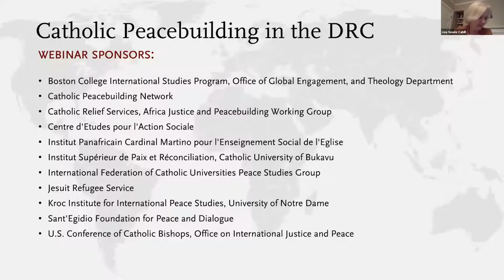Catholic Peacebuilding in the DRC (webinar)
** This event was held on July 8, 2020 **

Throughout its colonial and post-independence history, the Democratic Republic of Congo (DRC) has suffered periods of violent conflict. Violence has been caused by ethnic rivalries, rebel militia groups, political turmoil, natural resource exploitation, and disputes with neighboring countries. Amid the violence, the Catholic Church in the DRC has been a steadfast presence for peace, justice and development. Among its peacebuilding activities, the Catholic Church has monitored elections, mediated between warring opposition groups, provided peace education and training, and ministered to the millions of suffering and displaced victims of the country’s myriad conflicts. This webinar will discuss the Congolese Catholic community’s work for peace in the DRC, especially as new challenges like COVID-19 emerge, and examine how the experiences of Catholic peacebuilding in the DRC might provide insights and lessons elsewhere in Sub-Saharan Africa.

Panelists:
Mauro Garofalo, Director of International Relations, Sant'Egidio Community

Léocadie Lushombo, IT, Adjunct Instructor, Boston College Theology Department

John Katunga, Peacebuilding and Justice Africa Advisor, Catholic Relief Services

Rigobert Minani, SJ, Head of Research for Peace, Human Rights, Democracy and Good Governance, Centre d'Etude Pour l'Action Sociale (DRC); Director of Jesuit Social Ministry, DRC and Angola

Lisa Sowle Cahill (moderator), J. Donald Monan Professor of Theology, Boston College

Boston College International Studies Program
Boston College Office of Global Engagement
Boston College Theology Department
Catholic Peacebuilding Network
Catholic Relief Services, Africa Justice and Peacebuilding Working Group
Centre d'Etudes pour l'Action Sociale
Institut Panafricain Cardinal Martino pour l'Enseignement Social de l'Eglise
Institut Supérieur de Paix et Réconciliation, Catholic University of Bukavu
International Federation of Catholic Universities Peace Studies Group
Jesuit Refugee Service
Kroc Institute for International Peace Studies, University of Notre Dame
Sant'Egidio Foundation for Peace and Dialogue
U.S. Conference of Catholic Bishops, Office on International Justice and Peace